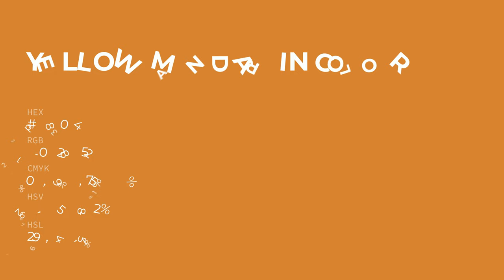Yellow Mandarin color d28034 hex color - Brown color - Cool color d28034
What color is Yellow Mandarin ? d28034 hex color - Brown color - Cool color d28034

Hex d28034 Color Code is also known as Yellow Mandarin color.